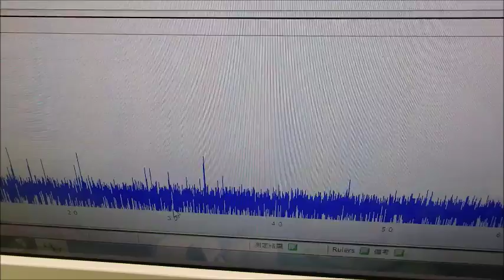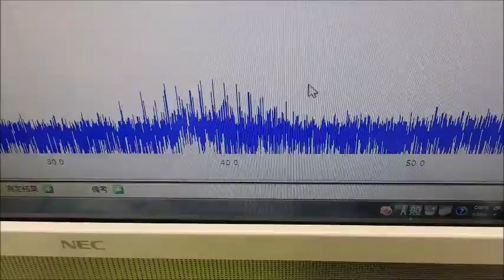表面弾性波を利用した超音波制御技術 ultrasonic-labo